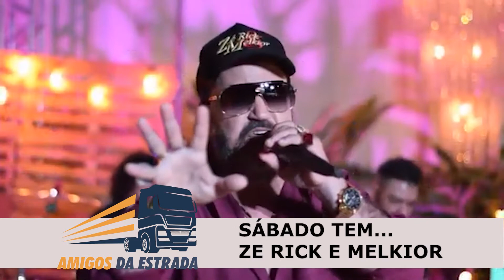Ze Rick e Melkior sábado - Amigos da Estrada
Dupla que vem fazendo sucesso no Brasil... Cantam muita moda boa inclusive de Milionário e José Rico.

Sábado 8h00 da manhã ao vivo

Acompanhe todos os sábados pela tela da Fonte TV canal 5.1 com abrangência em Goiás e Distrito Federal, TV Cidade Afiliada da Recordtv em Barra do Garças em Barra do Garças com abrangência em todo Vale do Araguaia em Mato Grosso e redes Sociais.

Siga no Instagram: @amigosestradaoficial

Contato Produção: (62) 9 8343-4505